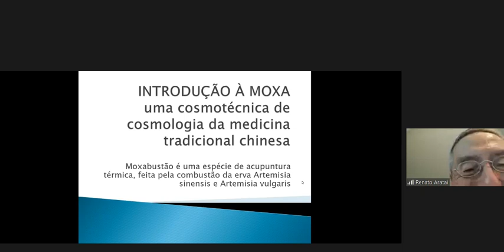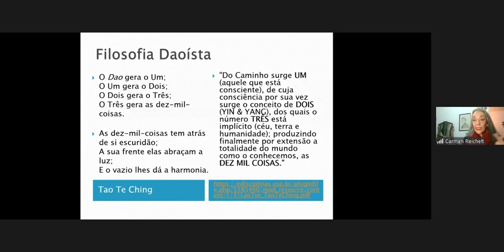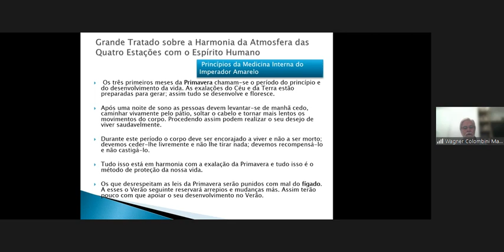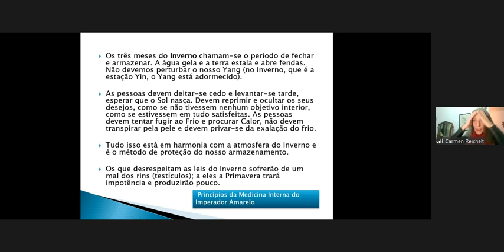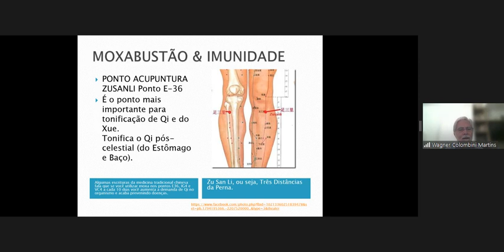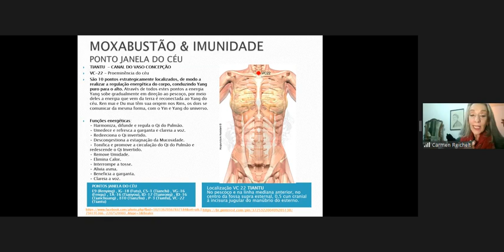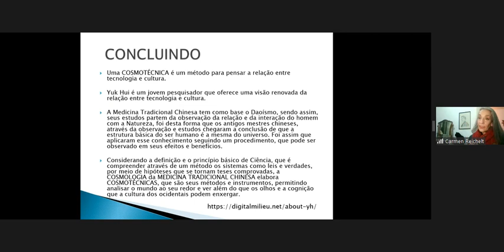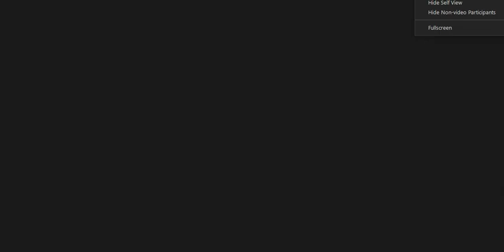[Arte 158] Oficina sobre Moxa by Carmen Reichelt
Palestra ministrada no grupo "Arte do Encontro" de 21 de Agosto de 2023